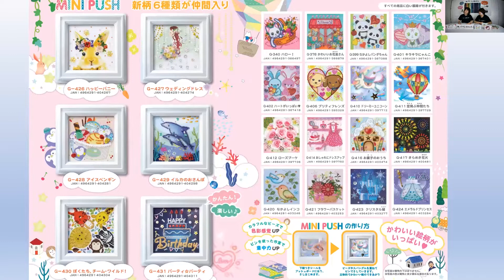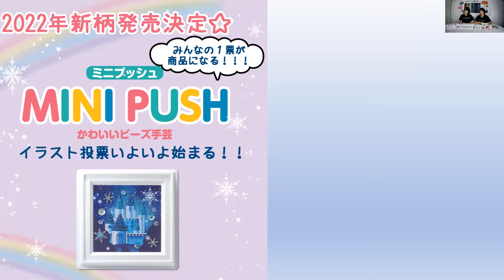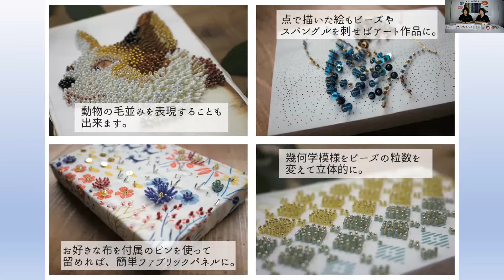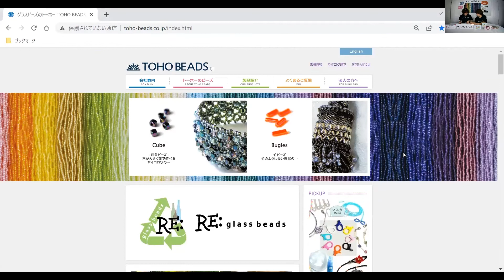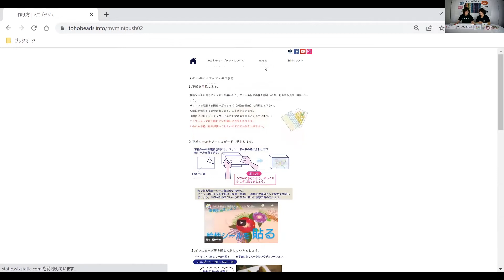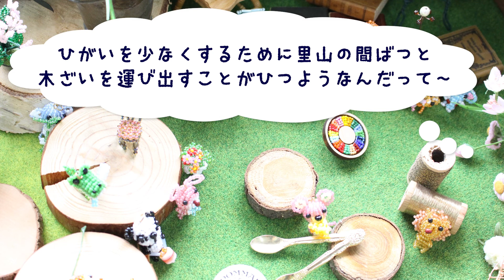Japan Hobby Show 2022 ぷすぷす刺して、ストレス解消！『わたしのミニプッシュ』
ぷすぷす刺して立体アートを作ろう！あのミニプッシュシリーズに新柄が6種追加！（近日発売♥）
さらに、新しく登場した『わたしのミニプッシュ』の楽しみ方をご紹介！

　　　明日10：00～　ビーズで世界がつながる『ピースリングプロジェクト』

『わたしのミニプッシュ』特設サイトはコチラから⇓

年に一度の日本最大級のハンドメイドイベント日本ホビーショー開催中！！
新商品情報や発売中の商品の楽しみ方など…もりもりご紹介します！

トーホーはavenueエリアの目立つところに出展していますので
ぜひご来場の皆様は当社ブースまでお越しください！！

2021年スタート
トーホーのエンタメ企画
TOBBY’s BLOG

まで